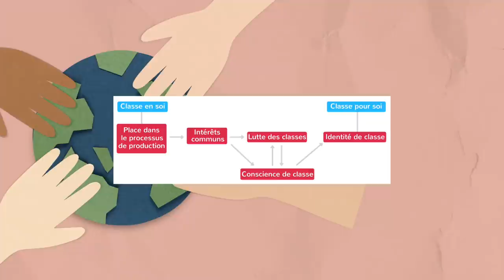Et si c'était toi la personne toxique ?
❀  Aujourd'hui, on va prendre la vague à contre courant et on va parler de coopération et surtout, comment vivre en harmonie. On va parler des émotions, de nice Guy, du gentil, des méchants et de tout ce qui fait que nous sommes toxiques les uns pour les autres. Mais tqt c'est peace !
O FAIT C MOA LA MEILLEUR

♡ Au fait, je suis Léa, j'ai 27 ans et je suis en L3 de Socio